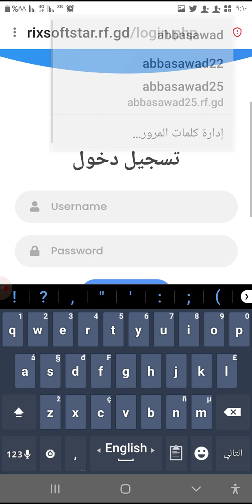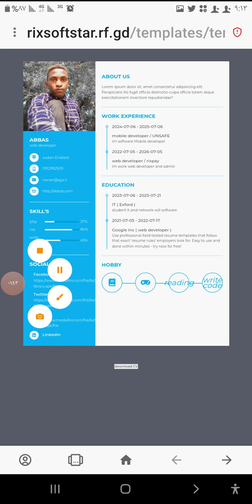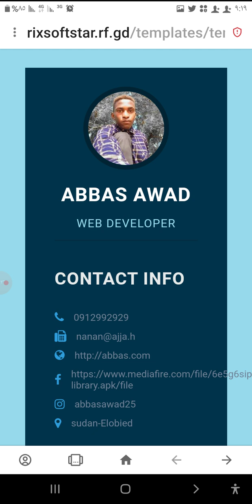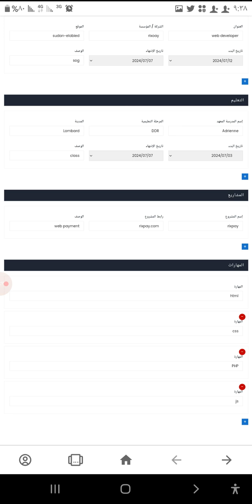إنشاء سيرة ذاتية خاصة بك في دقائق مجانا created your cv resume in minutes free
السلام عليكم
في هذا الفيديو سوف نشرح لك كيفية إنشاء سيرة ذاتية cv Ats بطريقة إحترافية مجانا
ومتعددة القوالب والنماذج
طريقة الاستخدام سهلة جدا فقط سجل على الموقع
اسم الموقع ريكس سوفت استار - منشئي السيرة الذاتية
وبعد ادخل بياناتك
rix soft star